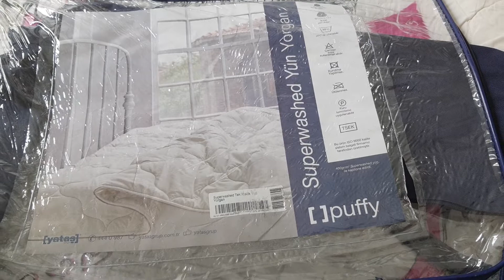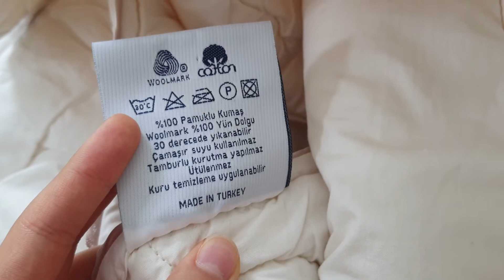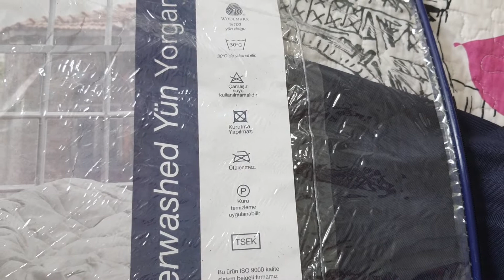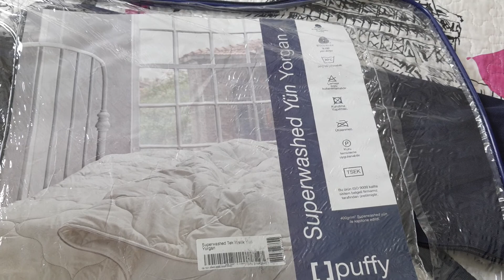YATAŞ YÜN YORGAN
YATAŞ YORGAN
Yorgan arayışında olanlar için bir video çektim. Yaklaşık 7 yıldır kullanıyorum. Çamaşır makinesinde yıkıyorum. Çamaşırlık üzerinde sererek kurutuyorum. Yıkandığı ilk anda yün kokusu oluyor ama kuruduğunda geçiyor. Almak isteyenlere tavsiye ederim.
Sevgiler...

Herkese merhaba,
Ben @hayatadairhersey3129. Ben de sizden biriyim. Youtube’da hayata dair içerikler paylaşmak benim için çok büyük bir zevk. Burada sizleri bilgilendirmek ve eğlendirmek için yeni videolar, içerikler yüklüyorum. Kanalımda hayata dair herşey mevcut. Cihaz tanıtımı, ürün tanıtımı, yer tanıtımı, yemek tarifleri ve benzeri hayata dair tüm konular.. Siz de kanalıma abone olarak daha güncel konu, yemek ve araçların tanıtımını yapmama destek olursanız çok sevinirim.

Yeni Videolardan Haberdar Olmak İçin;